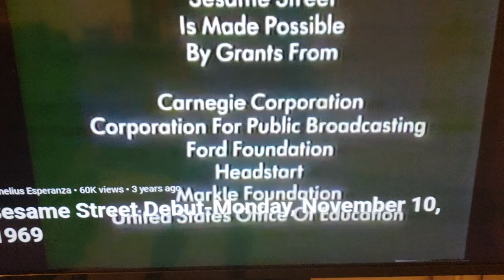National Educational Television logo played on my TV